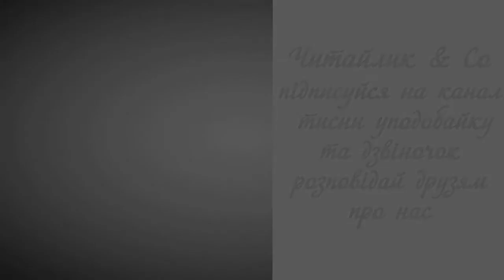Реве та стогне ("Причинна", уривок) - Тарас Шевченко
Пропоную для вашої уваги це відео із поетичним твором українського автора Тараса Шевченка "Реве та стогне". Бажаю приємного перегляду та задоволення від прослуховування.
Предлагаю вашему вниманию это видео с поэтическим произведением украинского автора Тараса Шевченка "Ревет и стонет".

Реве та стогне Дніпр широкий,
сердитий вітер завива,
додолу верби гне високі,
горами хвилю підійма.

І блідний місяць на ту пору
із хмари де-де виглядав,
неначе човен в синім морі,
то виринав, то потопав.

Ще треті півні не співали,
ніхто нігде не гомонів,
сичі в гаю перекликались,
та ясен раз у раз скрипів.